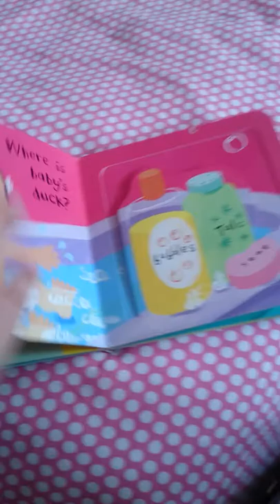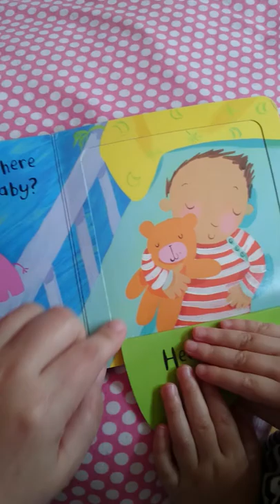Bedtime for Baby by Helen Stephens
Reading bedtime for baby by Helen Stephens